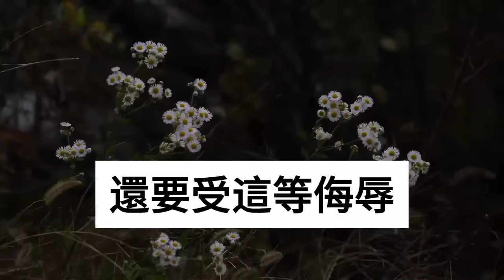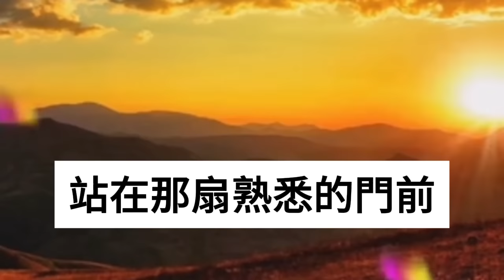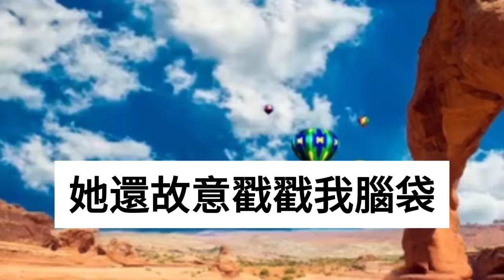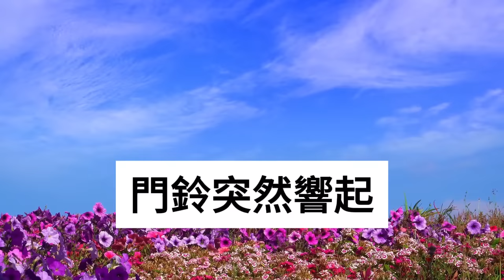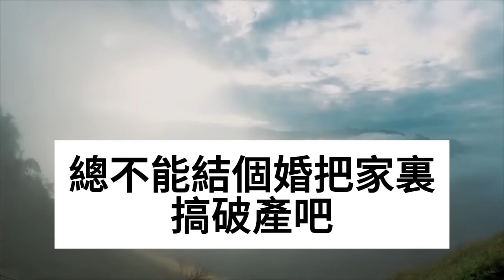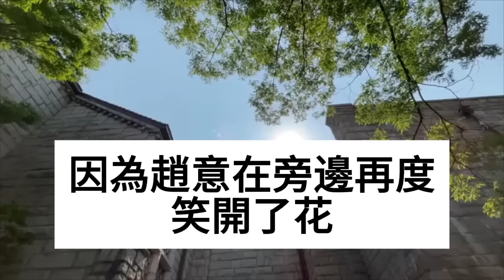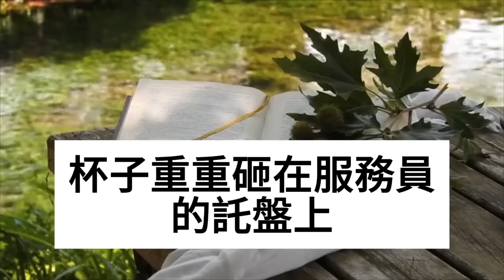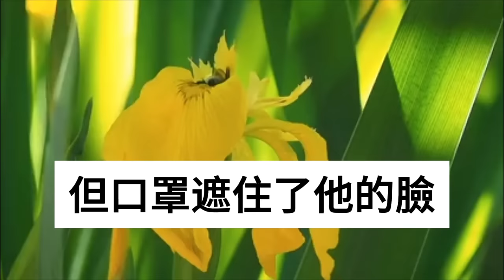除夕夜我燒好菜正準備上桌，婆婆卻扇我一巴掌：滾去廚房女人哪配上桌，罵我賠錢貨不懂禮數，老公拍桌這是習俗別矯情，我冷笑一招讓眾人嚇傻眼！民间故事